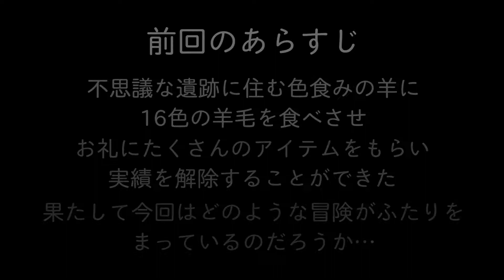【マインクラフト・黄昏の森】第12話「リッチタワー再び」【ちーのマイクラMOD実況】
ちーのマイクラMOD実況・黄昏の森Part12

今回は装備を強化するために再びリッチタワーに向かいます！

狙うは「リッチの杖」リッチの杖は3種類あって3種類集めると実績が解除されるみたいなので今回は実績解除も狙います！

そこでリッチの攻略法を発見しました！！

・ママにゲーム隠された！2
・スクラッチで一攫千金を狙う！
・マインクラフトミニフィギュア開封シリーズ

【ちーちゃんねるのホームページ】
動画に合わせて毎日ブログも更新中！

UUUMアカデミー2期生になりました！！

ちーちゃんねる宛て